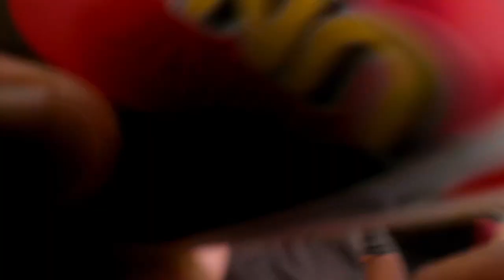Gameday...🕹️🃏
Let me know if y'all wanna see more videos like this.